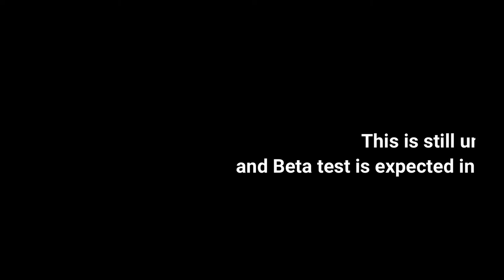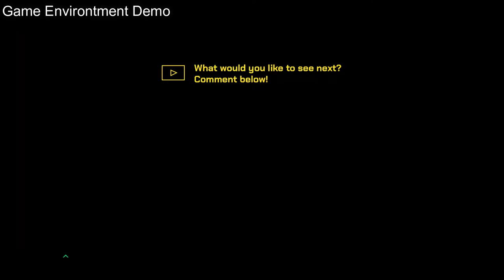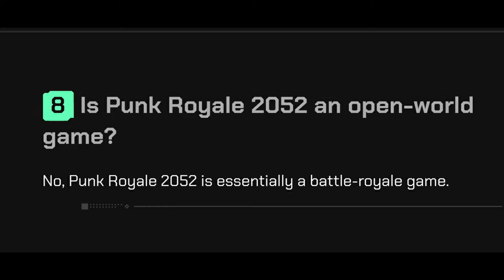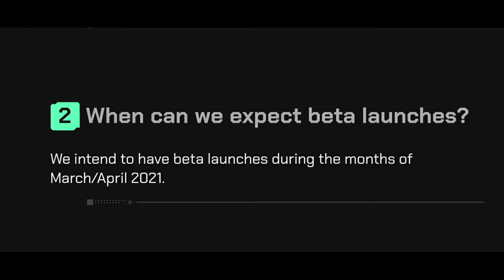PUNK ROYALE 2052 - Cyberpunk Battle Royale (Under Development)